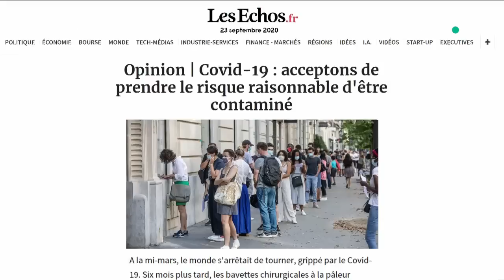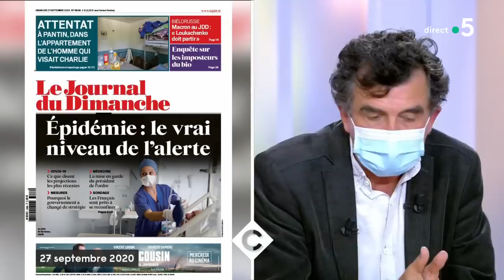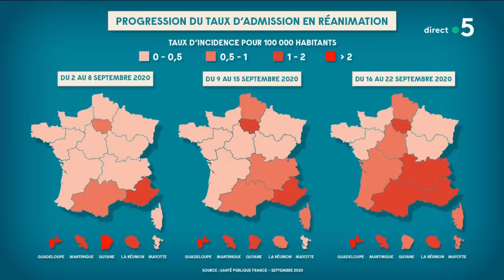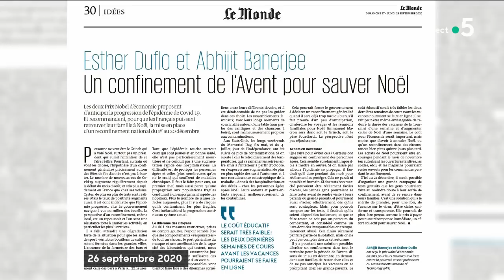Covid-19 : 1 million de morts dans le monde - C à Vous - 28/09/2020